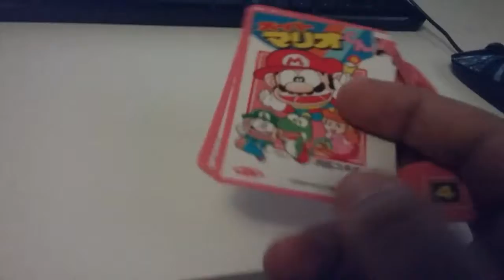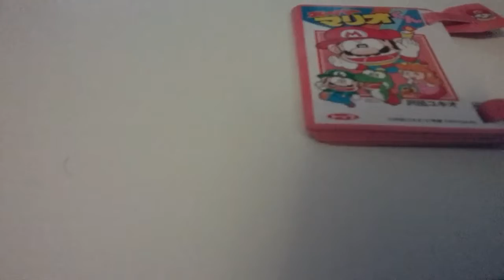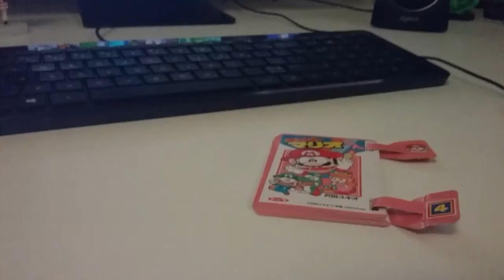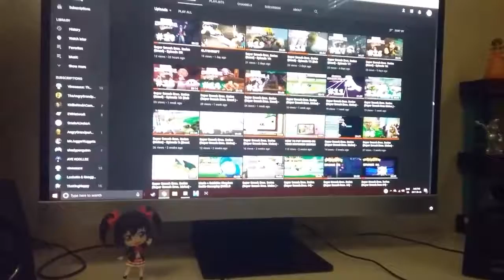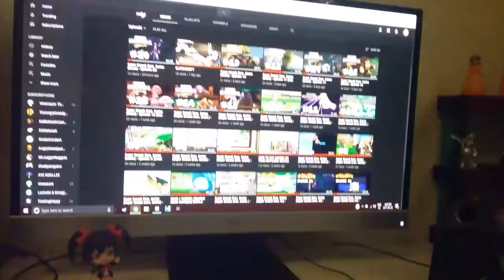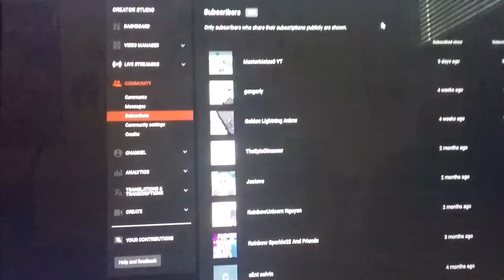[CHANNEL UPDATE 9.26.17]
I'VE BEEN TRYING TO UPLOAD THIS VIDEO SINCE LAST NIGHT AAAAHHHHHHH